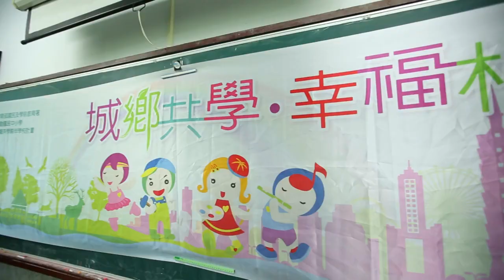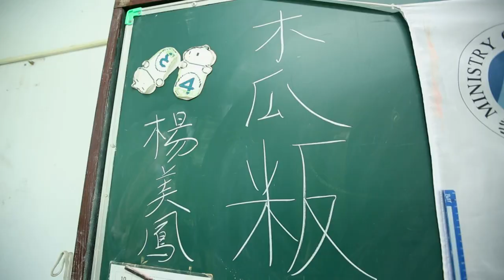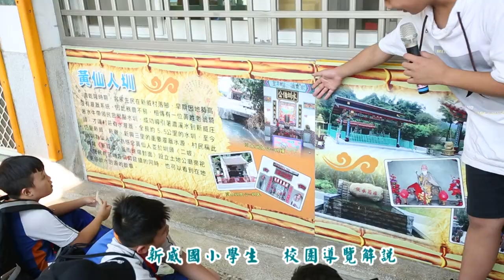20190410城鄉共學客家體驗 海濱新威幸福相約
城鄉共學客家體驗 海濱新威幸福相約
~海濱國小到新威國小體驗多元精彩及客家特色的共學課程。
~新威國小早上安排原鄉緣紙傘文化村專業擂茶師資李尚霖老師，到校教導客家擂茶專業知識及操作。
~接著請到新威在地楊美鳳老師指導美濃客家木瓜粄親自動手體驗與實作。
~海濱師生利用午休時間撰寫城鄉共學交流心得明信片並準備寄回學校，
~安排新威學生進行校園導覽解說，包括有：新威校園內色彩繽紛的花旗木、送字紙灰活動、墓塚式伯公、客家彩繪廊道、十八羅漢山彩繪壁畫、黃仙人圳、桃花心木種子、藝術風車造景及吉貝木棉等。
~這些難得的體驗及特色分享讓遠道來進行城鄉共學的海濱師生留下深刻的印象。